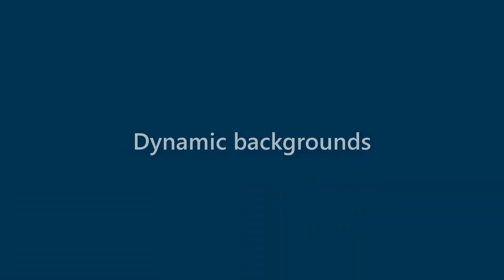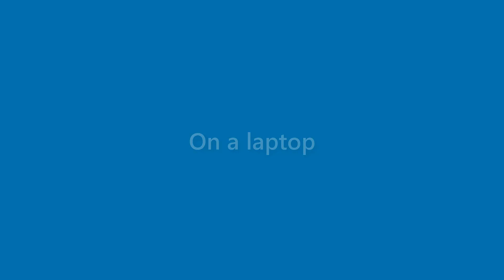Vicky Calderon - appearance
Name Look - Vicky Calderon - appearance. In this video we present "Vicky Calderon" name look and feel in various scenarios.
This video will cover:
How does "Vicky Calderon" look as a personal letterhead?
How does "Vicky Calderon" look on a business card?
How does "Vicky Calderon" look on a computer/laptop screen?
How does "Vicky Calderon" look with different background colors?
How does "Vicky Calderon" look with various fonts?